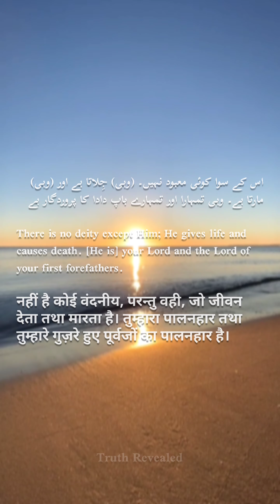Surah Dukhan | Jami At Tirmidhi:2889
حٰمٓ ۞
حٰم
Ha, Meem.
اس کتاب روشن کی قسم
By the clear Book,

کہ ہم نے اس کو مبارک رات میں نازل فرمایا ہم تو رستہ دکھانے والے ہیں
Indeed, We sent it down during a blessed night. Indeed, We were to warn [mankind].

اسی رات میں تمام حکمت کے کام فیصل کئے جاتے ہیں
On that night is made distinct every precise matter

(یعنی) ہمارے ہاں سے حکم ہو کر۔ بےشک ہم ہی (پیغمبر کو) بھیجتے ہیں
[Every] matter [proceeding] from Us. Indeed, We were to send [a messenger]

(یہ) تمہارے پروردگار کی رحمت ہے۔ وہ تو سننے والا جاننے والا ہے
As mercy from your Lord. Indeed, He is the Hearing, the Knowing.

آسمانوں اور زمین کا اور جو کچھ ان دونوں میں ہے سب کا مالک۔ بشرطیکہ تم لوگ یقین کرنے والے ہو
Lord of the heavens and the earth and that between them, if you would be certain.

اس کے سوا کوئی معبود نہیں۔ (وہی) جِلاتا ہے اور (وہی) مارتا ہے۔ وہی تمہارا اور تمہارے باپ دادا کا پروردگار ہے
There is no deity except Him; He gives life and causes death. [He is] your Lord and the Lord of your first forefathers.

﴾ 1 ﴿ ह़ा मीम।

﴾ 2 ﴿ शपथ है इस खुली पुस्तक की।

﴾ 3 ﴿ हमने ही उतारा है इसे[1] एक शुभ रात्रि में। वास्तव में, हम सावधान करने वाले हैं।

﴾ 4 ﴿ उसी (रात्रि) में निर्णय किया जाता है, प्रत्येक सुदृढ़ कर्म का।

﴾ 5 ﴿ ये (आदेश) हमारे पास से है। हम ही भेजने वाले हैं, रसूलों को।

﴾ 6 ﴿ आपके पालनहार की दया से, वास्तव में, वह सब कुछ सुनने-जानने वाला है।

﴾ 7 ﴿ जो आकाशों तथा धरती का पालनहार है तथा जो कुछ उन दोनों के बीच है, यदि तुम विश्वास करने वाले हो।

﴾ 8 ﴿ नहीं है कोई वंदनीय, परन्तु वही, जो जीवन देता तथा मारता है। तुम्हारा पालनहार तथा तुम्हारे गुज़रे हुए पूर्वजों का पालनहार है।